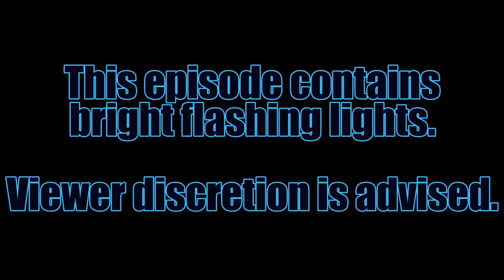Mega-Death Manatees | S2E3 | Vladimir Putin the Airbender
Leave the broken body of crucified Tony the Tiger behind and jump on the Vladimir Putin train!